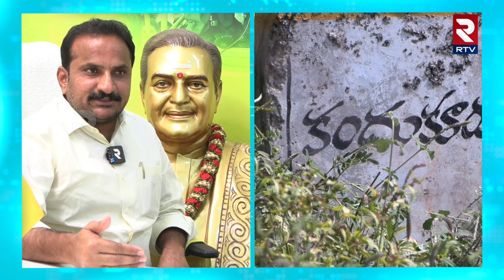కందుకూరు గడ్డా..ఇంటూరి అడ్డా..మానుగుంటను చిత్తు చిత్తుగా ఓడిస్తా..!TDP incharge Inturi Nageswara Rao